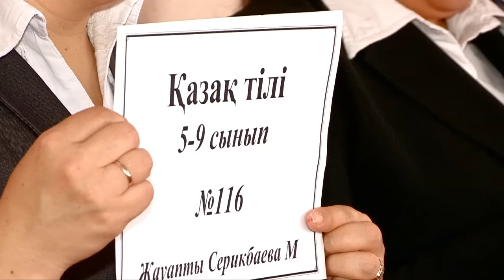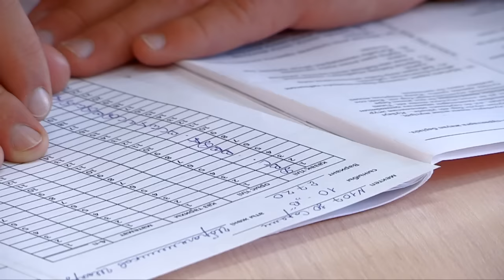Интеллектуальная дуэль между двумя школами прошла в Шымкенте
Интеллектуальная дуэль между двумя школами прошла в Шымкенте. Главной особенностью мероприятия под названием «Мост дружбы» стало участие в баталиях как самих учеников, так и родителей с учителями